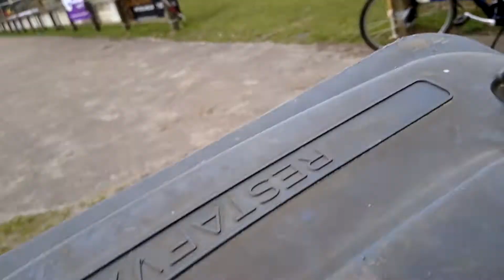vorden tegen azc deel 1